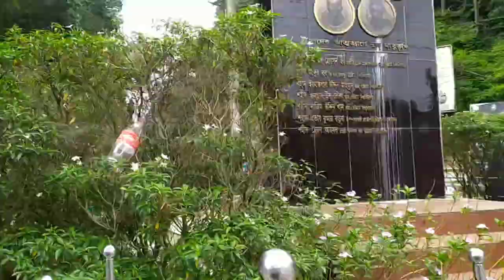Chittagong university || Chittagong university Campus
In this video I am telling about the renowed Chittagong University.Chittagong University (CU for short) is a government multi-faculty research university located in Chittagong, Bangladesh.In the video I showed almost the whole university. I went to the classroom. The main gate of the university, the railway station, the academic buildings are all shown in this video.
University of Chittagong was established in 1987 in Hathazari upazila of Chittagong district. It is the third largest university in the country in terms of campus size. As of 2019, the university has about 26,739 students and 72 teachers.
 University is the largest library in Chittagong which is one of the richest libraries in the country. The library currently has a collection of about 3.5 million which includes rare books, journals, audio-visual material, manuscripts and Braille books for the blind.
Sadhinotna Memorial Mural
The location of the sculpture in front of the Faculty of Arts of the University. It was created with the sole efforts of Murtaza Bashir, a renowned artist and teacher of the Department of Fine Arts, University of Chittagong.
It is a beautiful place in Chittagong.